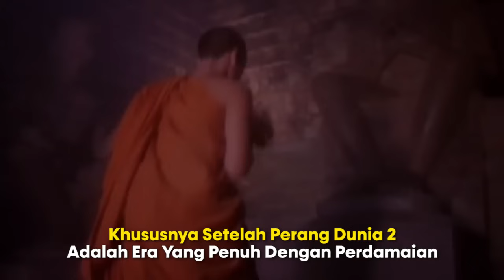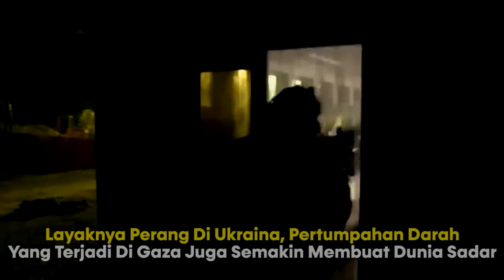ADIDAYA AMERIKA SEMAKIN MELEMAH UNTUK HADAPI PERANG DUNIA! PATUTKAH KITA MENGGANTINYA?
PENTING!!